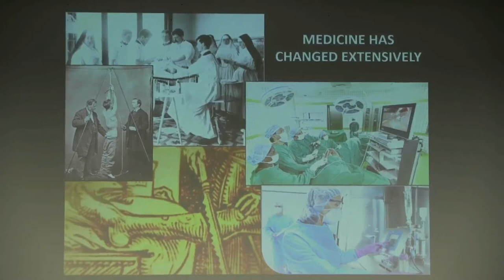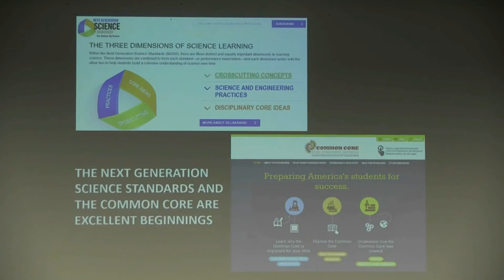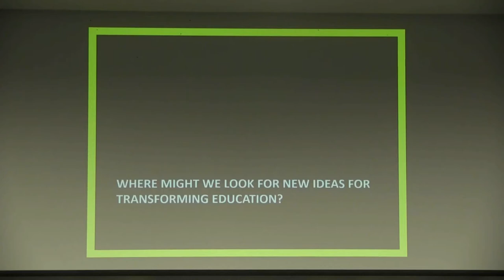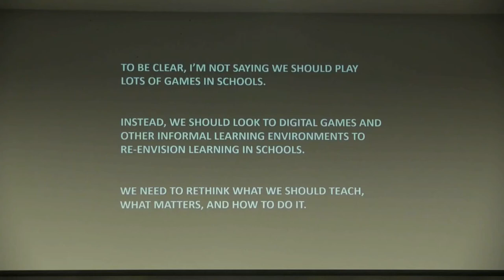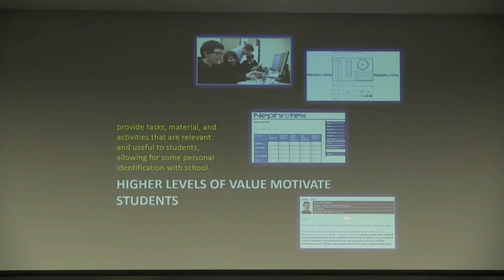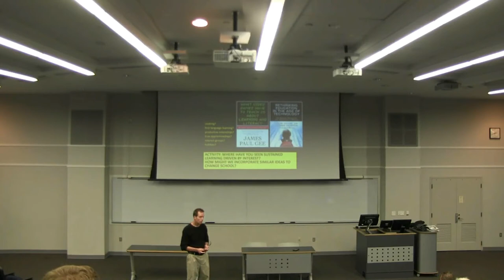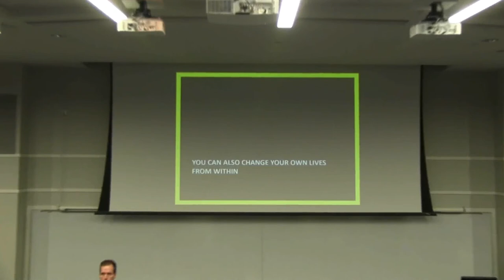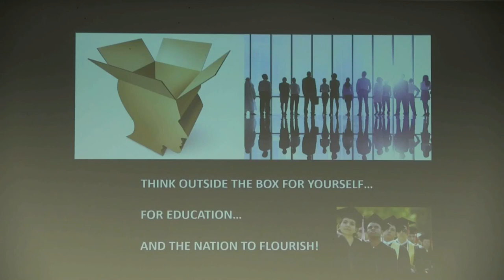Faculty Seminar: Doug Clark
Faculty Seminar: Doug Clark - What Digital Games Tell Us About Motivation, the future of Education, and You

Doug Clark's research investigates the learning processes through which people come to understand core science concepts. This work focuses primarily on conceptual change, explanation, collaboration, and argumentation. Clark's research often explores these learning processes through the design of digital learning environments and games. Much of this research focuses on public middle school and high school students in classroom settings. Clark’s work has been funded by the National Science Foundation (NSF), the Department of Education, and the National Academy of Education/Spencer Foundation.

Clark is the principal investigator on the EGAME grant from the National Science Foundation and the EPIGAME grant from the Department of Education. These grants explore designs for integrating the rich intuitive understandings players develop through popular game-play mechanics with explicit formal understandings that players can apply and transfer across other contexts. Clark is also a co-principal investigator on the NSF CTSim grant exploring the integration of argumentation, modeling, and programming to support science learning.